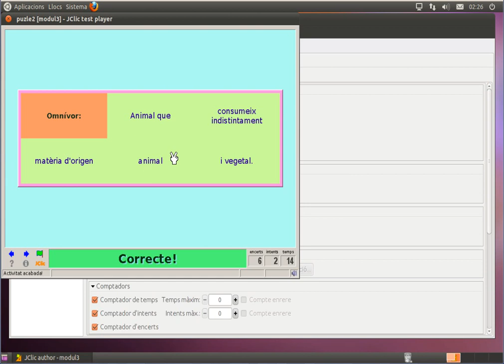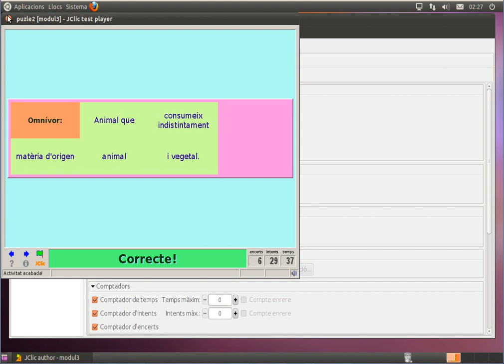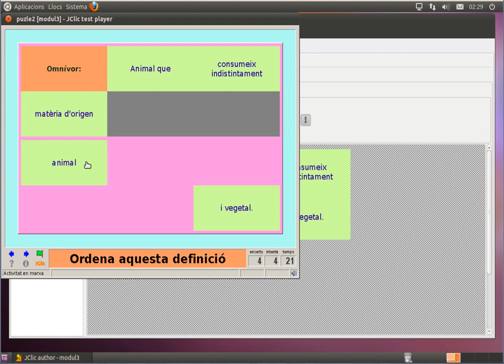[AulaOX] EDU01-m3-canviar-tipus-activitat-JClic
L'objectiu d'aquesta pràctica és veure quin és el procediment per canviar la modalitat d'una activitat ja creada, en aquest cas un puzle d'intercanvi, per un puzle d'un altre tipus.